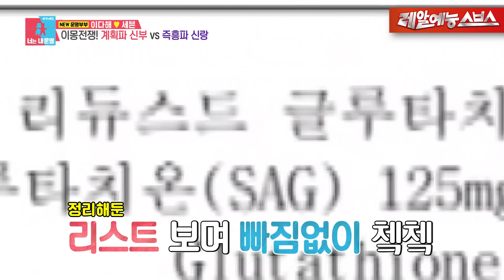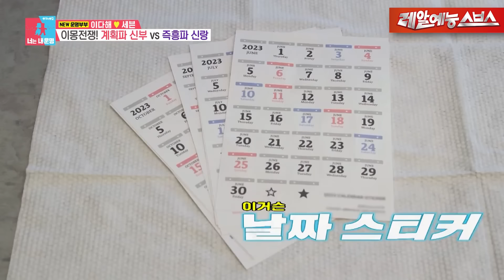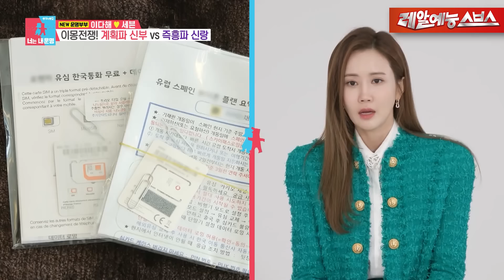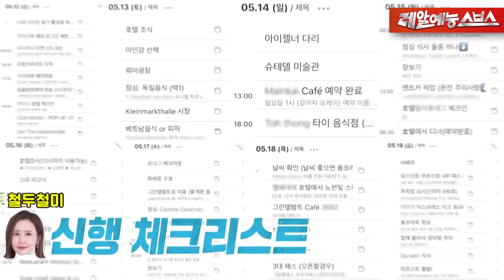나랑 결혼하니까 얼마나 좋아악💖 너무나도 다르지만 너무나도 사랑하는 해븐 부부 최초 공개! [동상이몽|230522 SBS방송]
Ep.292
💖해븐 부부 최초 공개💖

🚩 매주 월요일 오후 10:10